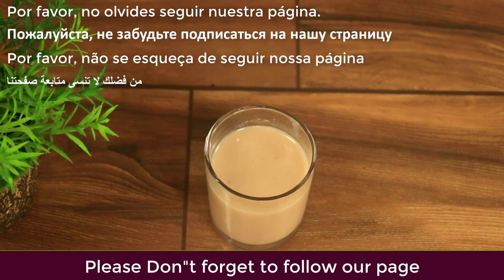Pear Mix , Honey and You Will Thank Me - Simple Recipe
in this video I'm sharing with How to Make Pear Mix , Honey and You Will Thank Me - Simple Recipe | pure natural recipes I hope you all watch the video until the end and enjoy.